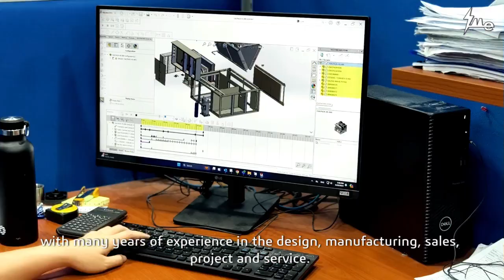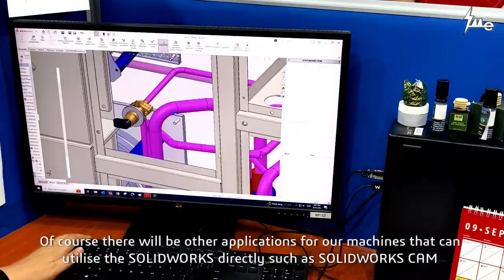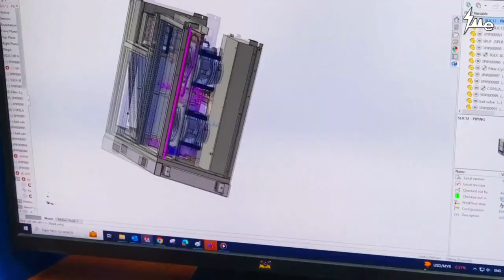Smartech International Transforms Engineering Efficiency with SOLIDWORKS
Smartech Industries specialises in designing, manufacturing, and servicing industrial and commercial HVAC-R equipment, providing cutting-edge air conditioning and refrigeration technology.

Discover how SOLIDWORKS enhanced their productivity and boosted product development.